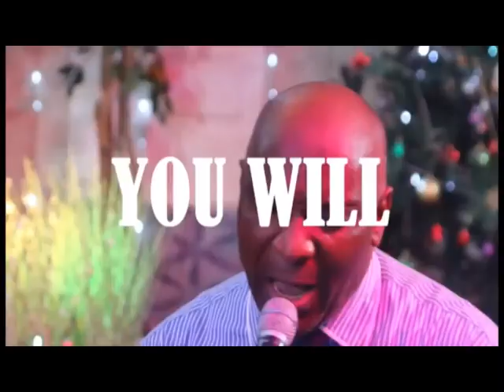THIS GREAT SALVATION |16TH NOVEMBER 2023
In this video, we will explore the biblical teaching on salvation, and how it was first announced by the Lord Jesus Christ, confirmed by the apostles, and attested by God with signs and wonders. We will also look at some of the implications and applications of this great salvation for our lives today.